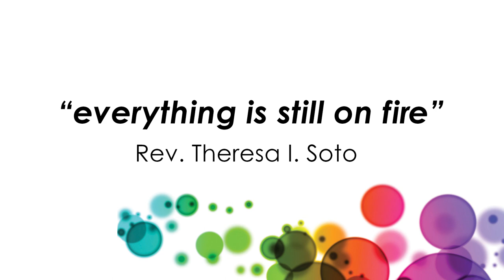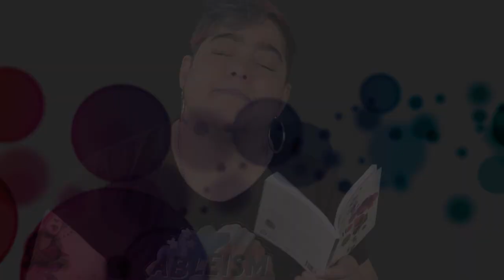"everything is still on fire" by Rev. Theresa I. Soto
Check out this great video of Rev. Theresa I. Soto, reading their beautiful poem “everything is still on fire.” It’s from their collection, Spilling the Light: Meditations on Hope and Resilience.

At once deeply compassionate and spiritually empowering, this collection of inspirational poetry provides pastoral care and an encouragement for authentic living. In this 2019 volume of the inSpirit Series, one of the most creative voices in Unitarian Universalism today tends to our souls and emboldens us to become our truest selves. Rev. Soto’s poems of hope and resilience validate our identities and our humanity—especially for those of us marginalized by mainstream culture.
Spilling the Light is available at inSpirit: The UU Book and Gift Shop